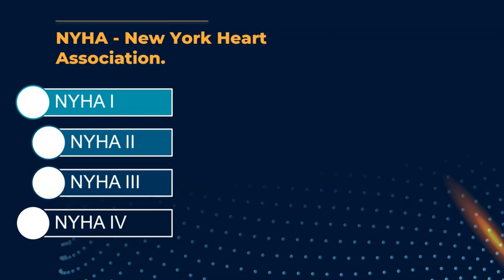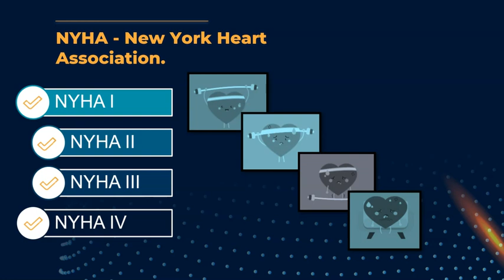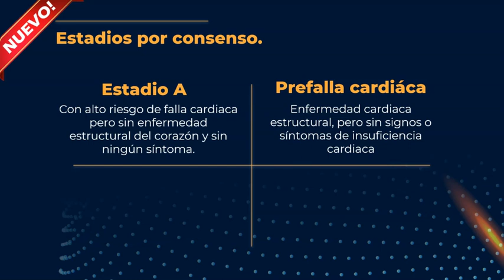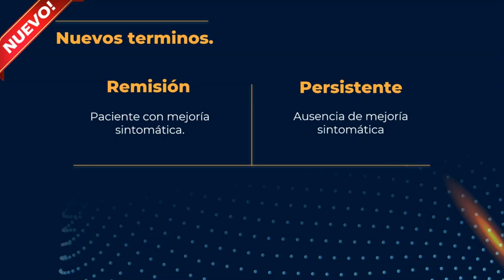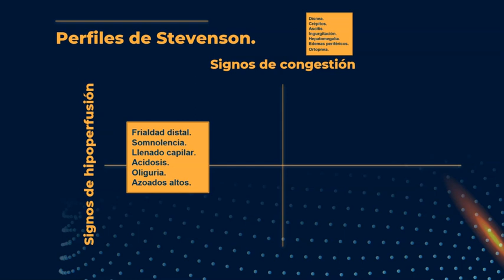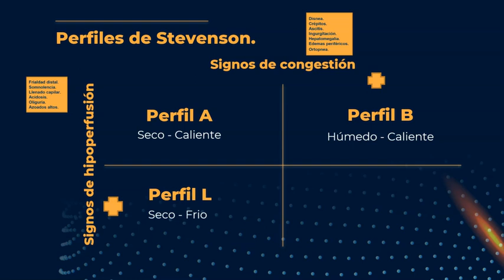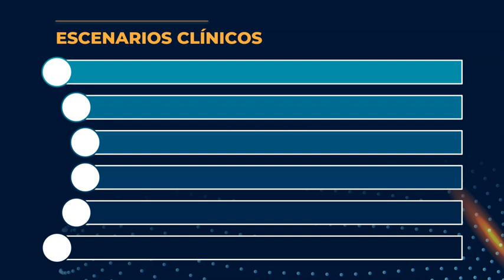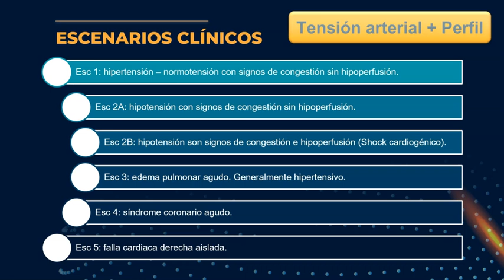Falla cardiaca aguda: CLASIFICACIÓN.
Tradicionalmente, la falla cardiaca se ha dividido en fenotipos distintos basados en la medición de la fracción de eyección del ventrículo izquierdo, la FEVI. La razón detrás de esto se relaciona con los ensayos de tratamiento originales en falla cardiaca que demostraron resultados sustancialmente mejorados en pacientes con FEVI ≤40%.

Pero también podemos clasificar según la funcionalidad del paciente y entra la NYHA, además según el estadio en que este en el momento del diagnostico y la AHA nos propone su clasificación.

Cuando entremos a el manejo en urgencias, no centraremos en dos clasificaciones: Perfiles de Stevenson y los escenarios clínicos según la tensión arterial y el perfil actual.

Contenido del video:
00:48 Clasificación general de la falla cardiaca.
02:00 Clasificación por FEVI.
04:16 Clasificación por NYHA New York Heart Association.
05:42 Clasificación por la AHA American Heart Association.
06:54 Clasificación de estadios por consenso.
08:00 Nuevos términos de la falla cardiaca: remisión, persistente y falla descompensada.
08:49 Clasificación según los perfiles de Stevenson.
11:00 Escenarios clínicos de la falla cardiaca.

Definición y clasificación universal de la falla cardiaca: doi:10.1002/ejhf.2115

Guía europea de diagnostico y manejo de falla cardiaca aguda y crónica.
doi:10.1093/eurheartj/ehab368